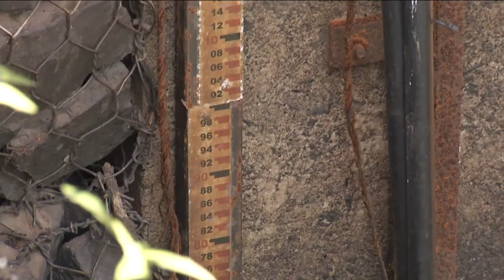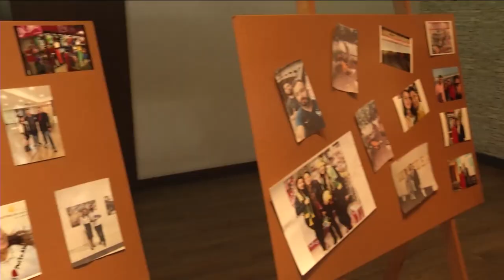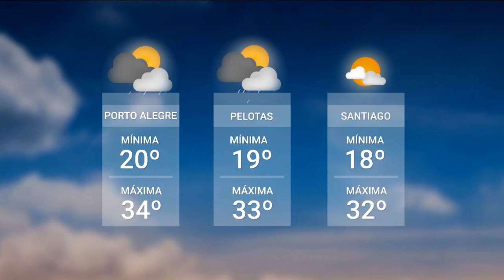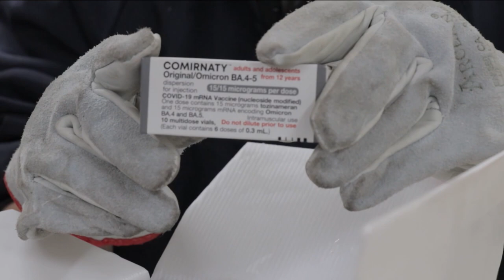Redação TVE - 09/02/2023